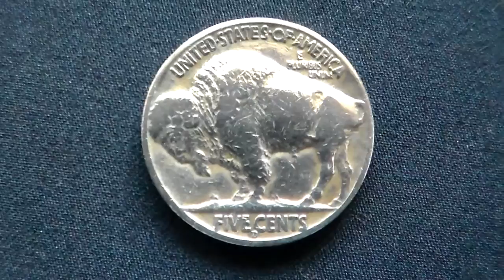MONETA U.S.A. DA 5 CENT. DEL 1936 D'ARGENTO.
LA MONETA E' IN ARGENTO DEL 1936.